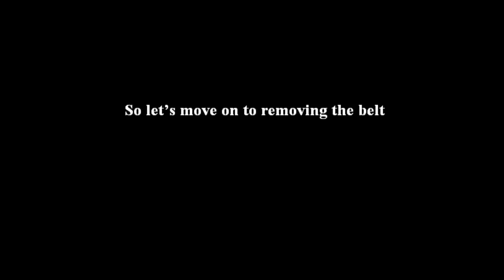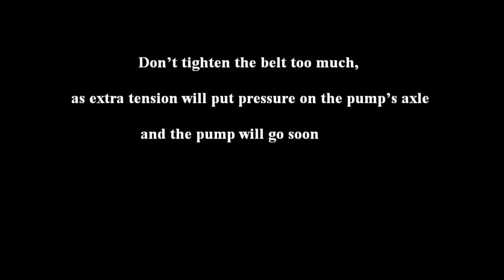How to replace v-ribbed belt on 1.0 - Toyota Aygo, Peugeot 107, Citroen C1, Sirion, drive, auxiliary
Caution: the belt size without AC is 850mm! I apologize. It is the other way round